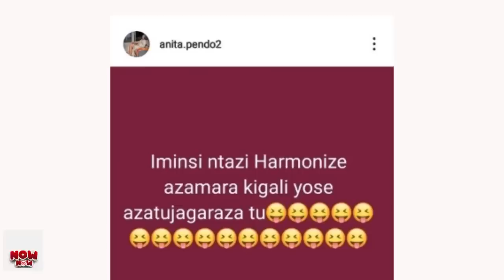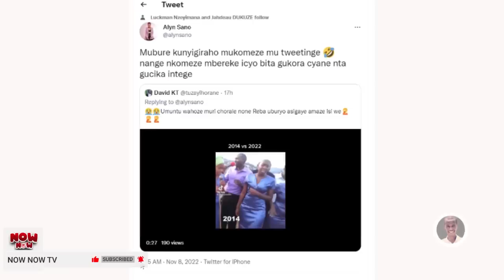NOW NOW:ALYN SANO YAKAMEJEJE/DORE VIDEO ASOMANA/AGIYE GUSOHORA UDUKINGIRIZO NONEHO/N'URWENYA🤣